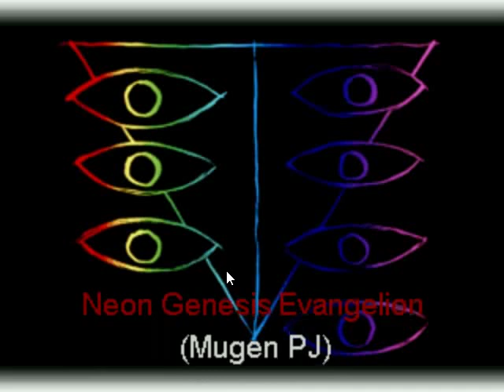R-9 and Homura take on the Angels from Neon Genesis Evangelion part 2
The premise: If Witches from the Madoka Magica series are quite similar
to the Angels from Neon Genesis Evangelion, then why not have Akemi
Homura take on the latter? Of course, I had to pilot the R-9A Arrowhead
once more to even the odds, considering that Homura is only 159 cm tall
and thus would be dwarfed by every Angel. My general strategy was to
initially stay as far away from the Angel and start shooting it over
and over. Once I have enough energy, I would summon the Force Device
and use it as covering fire to keep the Angel stunned. I would then
start to power up the Force; once it has been upgraded twice, I recall
it and start firing off reflective laser shots, dealing a quick end.